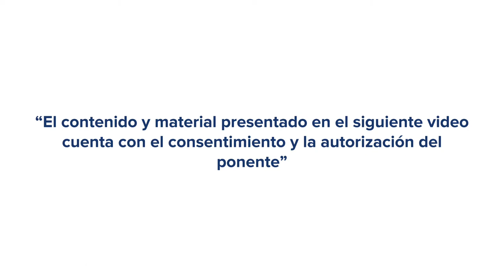1 Inauguración - Cultura, seguridad y gestión de riesgo 2019